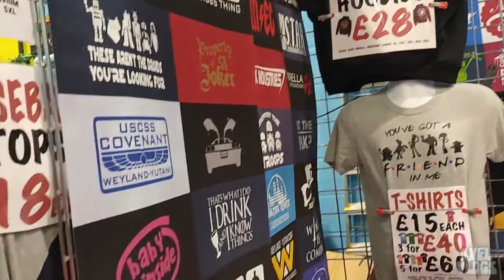Cosplay Weekend (VLOG 177)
The Random Documentation of my life, why dont you Scribblescribe if you liked the video